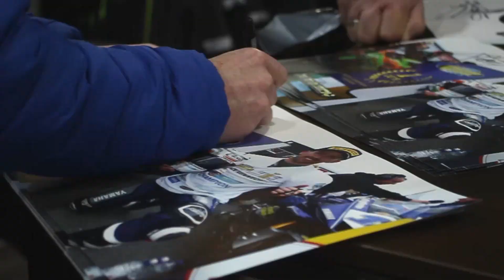SOLD: 2006 Kawasaki ZZR 1200 @ Megabikes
2006 Kawasaki ZZR 1200 @ Megabikes Dublin

**Bike featured in this ad is featured in out Ballymount Megastore
Eircode: D22WP11

**Please pre-arrange a viewing
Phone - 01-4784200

- Good Clean Condition
- Givi Top & Side Boxes
- Givi Rear Rack
- Oxford Heated Grips
- Taxed 01-22
- MRA Windscreen Visor
- Crash Bobbins Protection

For more information please contact Megabikes
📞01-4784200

Store Locations:
Ballymount:
- Robinhood Industrial Estate, Robinhood Rd, Ballymount, Dublin, D22 WP11

Wexford St:
- 3-4 Wexford St, Saint Peter's, Dublin, D02 TY03